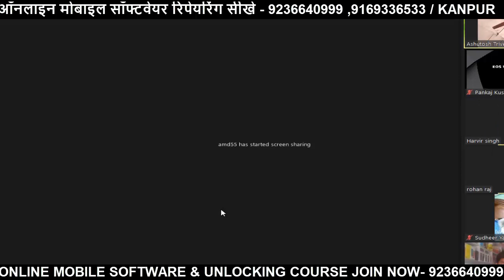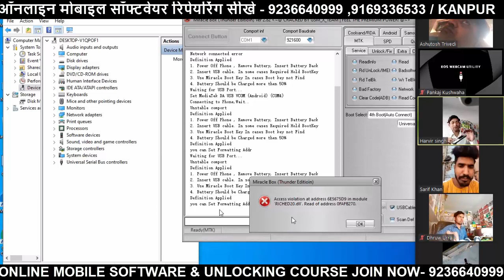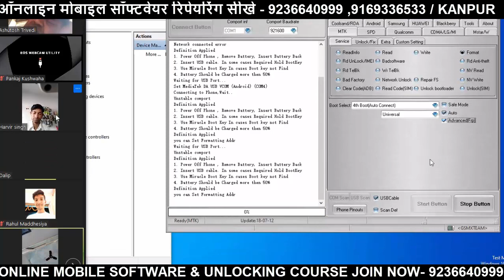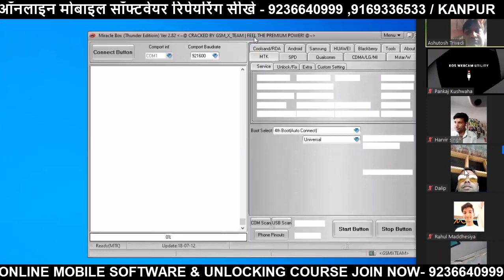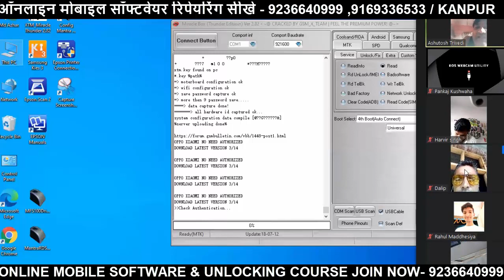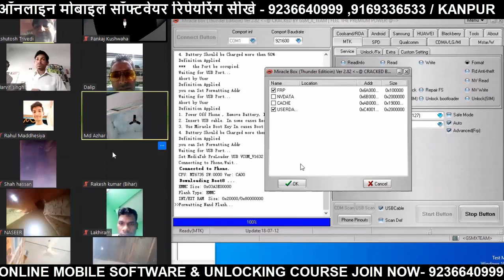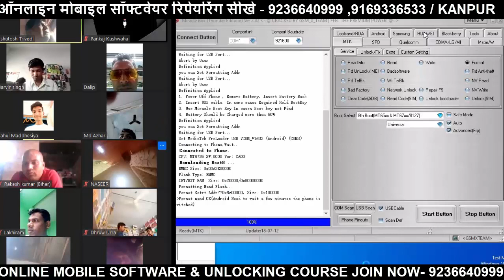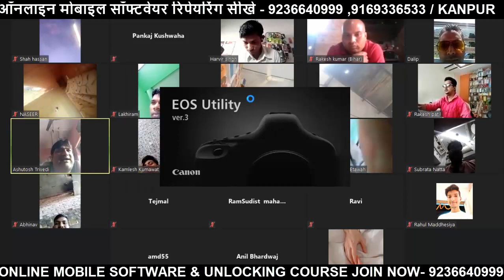[#10 ] Online Mobile Software Support,Class,Join-9236640999 |👍✔ All Mobile Online Unlocking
Call For Admission -  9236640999 , Pankaj Kushwaha